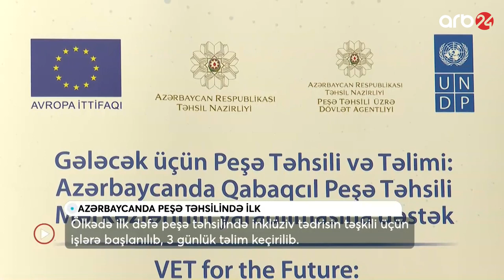Peşə təhsili pilləsi üzrə inklüziv tədrisin tətbiqi istiqamətində təlimlərə start verilib.